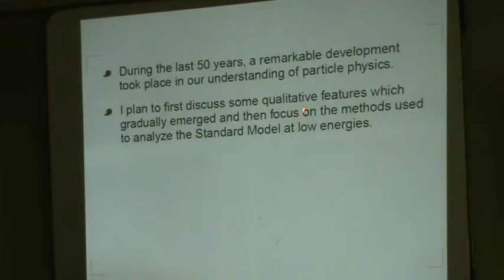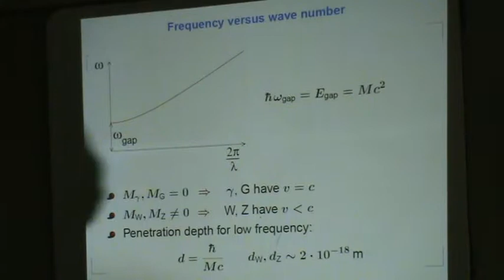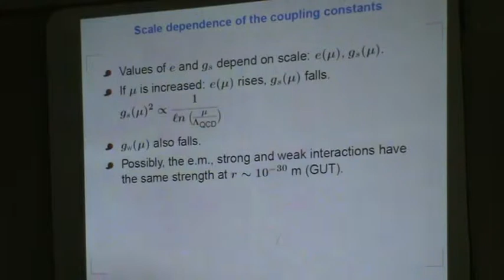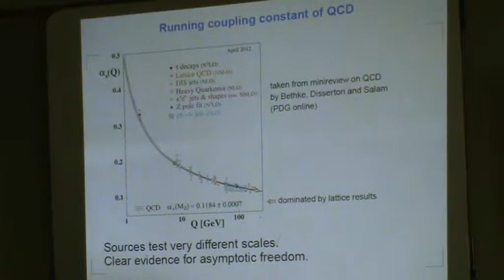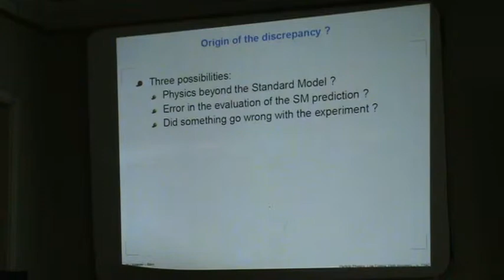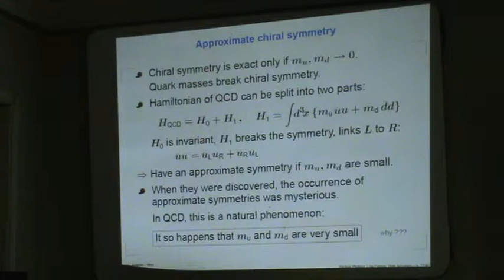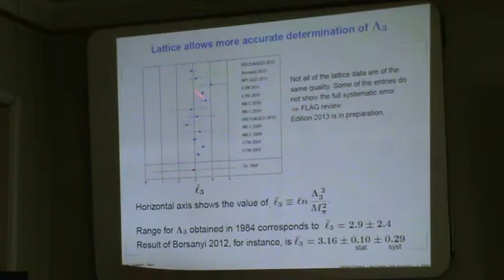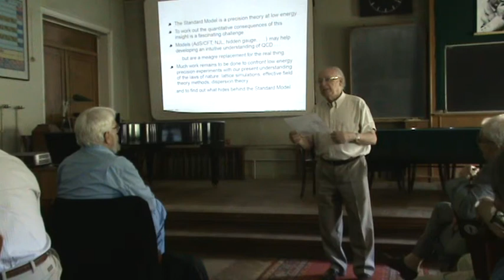"Particle physics: low energy, high accuracy".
H. Leutwyler (Bern Univ.), 20 мая 2013.
Совместный семинар Института Теоретической и Экспериментальной Физики им. А.И. Алиханова, Института Физических Проблем им. П.Л. Капицы и Института Теоретической Физики им. Л.Д.Ландау: " И.Я.Померанчук и современная физика".